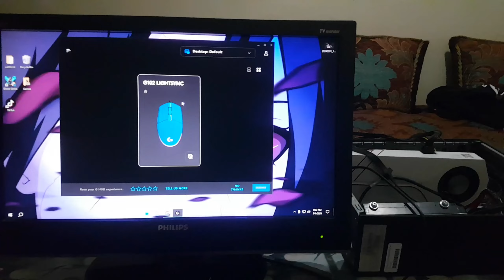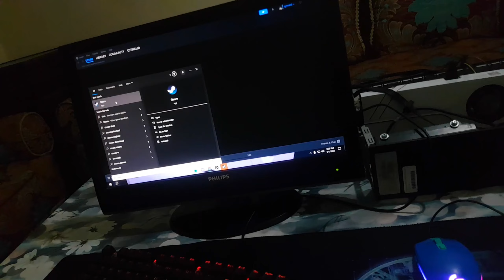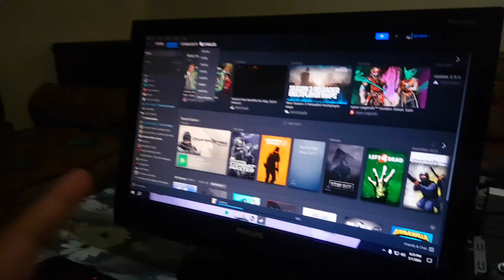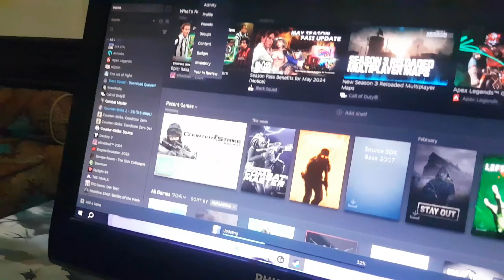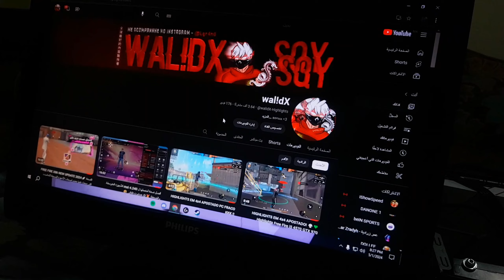أجي تشوفو أرخص حاسوب غيمينغ 🤯باش كنسلخ كلاوات 🤣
Follow me :p
Copyright by wal!dX ©

config:

i5 4570
GTX 970
8 ram